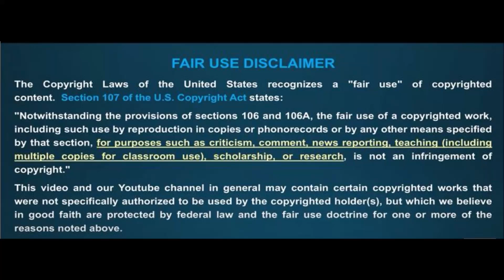Umar Johnson: Using The "I've Been A Therapist For 20, 25 Yrs" Lie To Compete with Kevin Samuels.